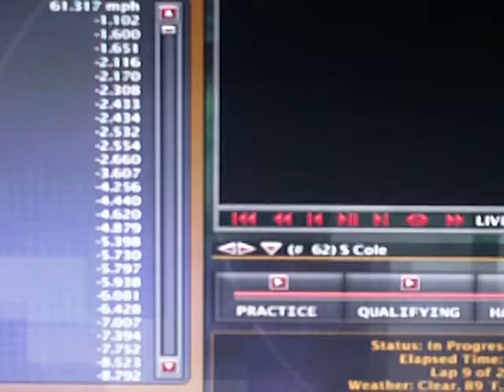//MFNPRA// Holiday Inn Cup Series Race 21 Chase 3~ Sirius at The Glen Part 1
the chase continues